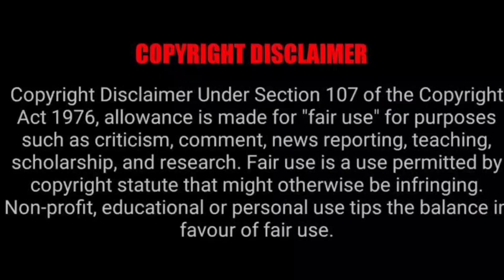सिर्फ 5000 हजार की 3000 की modified splendor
KTM chapri modified splendor wrapped full body
splendor,
splendor modified,
splendor song,
splendor new model 2023,
splendor plus,
splendor bike,
splendor bike modified,
splendor status,
splendor plus modified,
splendor xtec,
splendor gadi,
splendor alloy wheel price,
splendor alloy wheel,
splendor accessories,
splendor accident,
splendor air filter change,
splendor alteration,
splendor average,
splendor air filter sound,
splendor attitude status,
splendor ad,
a splendor of dream,
a splendor did my spirit seal,
a splendor modified,
a splendor plus,
a splendor rajasthan,
a splendorous sky that day,
a splendor in the grass movie,
a splendor of dream ost,
a splendor in the grass,
a dream of splendor ep 1 eng sub,
splendor black,
splendor back light modified,
splendor bs6,
splendor black colour,
splendor bike kaise chalaye,
splendor bike status,
splendor black modified,
splendor bike price,
black splendor,
black splendor modified,
bullet vs splendor,
bike modified splendor,
bike splendor,
black splendor status,
bs6 splendor plus,
black colour splendor,
bike modification splendor,
bike status splendor,
splendor cheat code,
splendor cafe racer,
splendor clutch plate change,
splendor chalana sikhe,
splendor choke position on off,
splendor carburetor cleaning,
splendor colour,
splendor code,
splendor clutch plate,
splendor chain sprocket change,
carnival splendor,
ct 100 vs splendor,
cheat code of splendor,
cafe racer splendor modified,
choke on off in splendor plus,
clutch plate splendor,
cafe racer splendor,
clutch plate change splendor,
classic splendor,
carburetor cleaning splendor,
splendor disc brake,
splendor digital metre,
splendor drawing,
splendor delivery,
splendor digital speedometer,
splendor driving,
splendor down payment,
splendor dialogue,
splendor driving status,
splendor down payment 2023,
dream of splendor,
daru me blender gaadi me splendor song,
dream of splendor ep 1,
destiny 2 loreley splendor build,
deluxe vs splendor,
disillusion back to times of splendor,
disc brake in splendor,
digital metre splendor,
digital speedometer for splendor,
dream of splendor trailer,
splendor exhaust,
splendor engine fitting,
splendor exhaust modified,
splendor electric bike,
splendor exhaust sound,
splendor engine,
splendor engine guard,
splendor engine sound problem,
splendor engine oil change,
splendor engine number,
e splendor bike,
e splendor launch date,
electric splendor,
exhaust in splendor,
elvish yadav splendor,
euro 1 splendor sound,
evolution of splendor,
e20 splendor plus,
engine fitting splendor,
engine guard splendor,
splendor full modified,
splendor filter sound,
splendor full engine fitting,
splendor filter,
splendor front light modified,
splendor full speed,
splendor full modification,
splendor filter change,
splendor fog light fitting,
splendor full black,
hf splendor,
hf splendor race,
hf splendor modified,
hf splendor plus,
hf splendor price,
hf splendor ki race,
full modified splendor,
fortuner me gunda lagu splendor pe actor,
fully modified splendor,
firde splendor te tenu chaska cara da,
splendor game,
splendor gearbox fitting,
splendor gadi modify,
splendor gear shifting,
splendor gearbox,
splendor gear,
splendor gadi kitne ki hai,
splendor gadi new model,
splendor golden colour,
gt splendor 650,
gt splendor,
gt splendor 650 top speed,
gt splendor 650 price,
gt splendor 650 sound,
gt splendor 650cc,
gt splendor bike,
gt splendor 650 meme,
god can explain splendor,
glamour vs super splendor,
splendor headlight modified,
splendor handle modified,
splendor headlight,
splendor horn,
splendor horn modified,
splendor hero,
splendor headlight fitting,
splendor horn sound,
splendor hero honda,
splendor horan,
hero splendor plus bs6 2023 model,
hero splendor,
hero super splendor 2023 model,
hero super splendor xtec 2023 model,
hero honda splendor modified,
hero splendor xtec 2023,
splendor i3s kya hai,
splendor indicator modified,
splendor ismart,
splendor indicator,
splendor i3s,
splendor indicator flasher,
splendor ismart modified,
splendor in the grass,
splendor indicator light,
splendor indicator wiring,
i splendor bike,
i splendor plus,
i think god can explain splendor,
indian bike driving 3d splendor code,
if he dresses the lilies with beauty and splendor lyrics,
i think god can explain splendor lyrics,
indian vehicles simulator 3d splendor,
indian vehicles simulator 3d splendor modified,
imperial splendor m416,
ismart splendor,
splendor janapada song,
splendor jump,
splendor jumper repairing,
splendor jet black,
splendor jhatka problem,
splendor jumper setting,
splendor jet black modified,
splendor joker sticker,
splendor jumper,
splendor jaat modified,
jeet bhaskar splendor,
juno pyar betho mari splendor,
jaat splendor modified,
jade full splendor,
jeet bhaskar splendor engine fitting,
jaat splendor,
jalandhar bike market splendor,
jimmy splendor,
jupiter vs splendor,